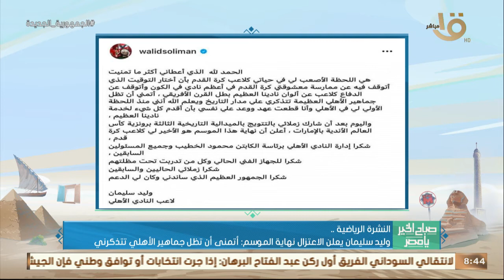الأهلي يفوز على الهلال السعودي برباعية ويحصد برونزية المونديال للمرة الثالثة.. وأهم الأخبار الرياضية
صباح الخير يا مصر | الأهلي يفوز على الهلال السعودي برباعية ويحصد برونزية المونديال للمرة الثالثة.. وأهم الأخبار الرياضية